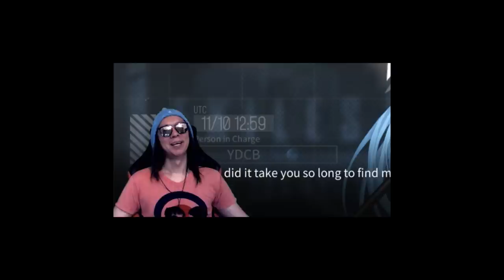THIS WAIFU GAME IS SUPER FUN 10/10 SATISFACTION GUARANTEED